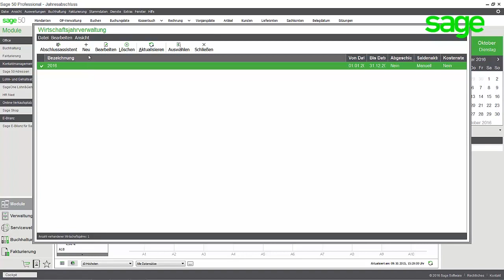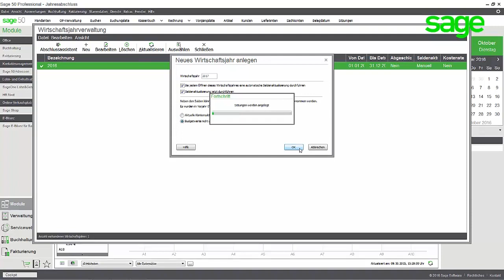Sage 50 (Germany/Deutschland): Jahresabschluss Teil 3 - Endgültiger Jahresabschluss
Wie genau Sie vorgehen müssen, um ein Wirtschaftsjahr abzuschließen, zeigen wir Ihnen Schritt für Schritt